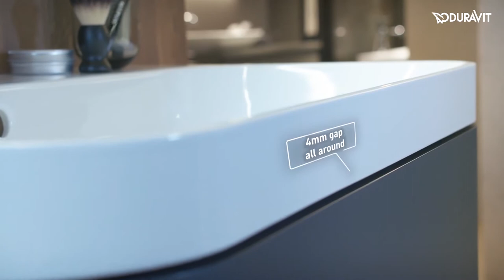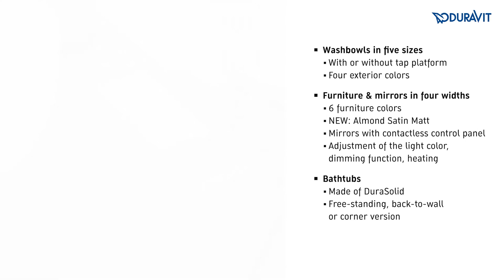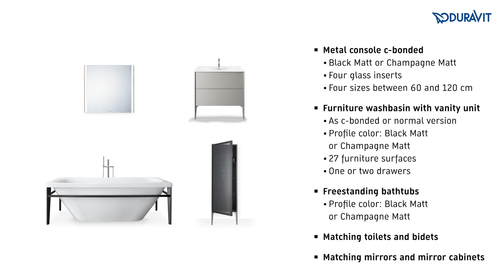Duravit Design Days 2020 – Online (RU dub)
Познакомьтесь с нашими новинками 2020 года в Duravit Design Center